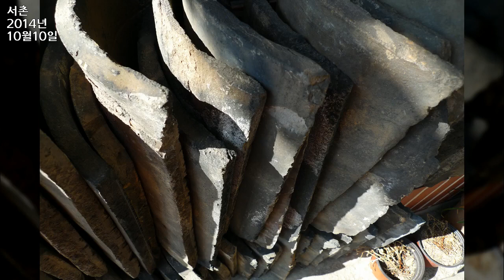서촌, Seochon, Jongno gu, Seoul 15, 2014년 10월10일, 도완영 작가, 공유마당